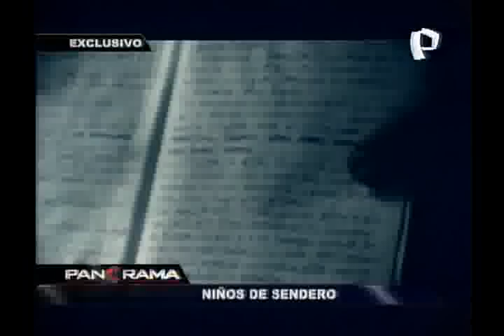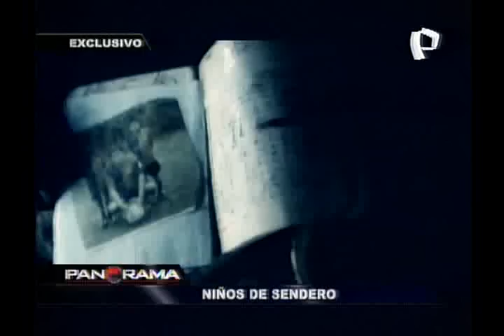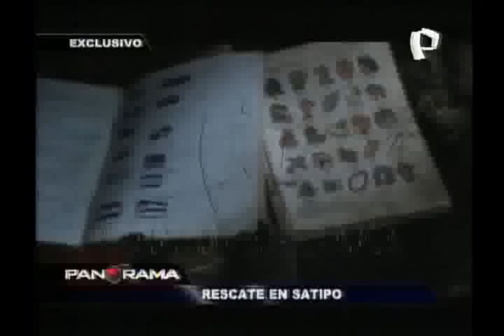Imágenes exclusivas del rescate a los niños de Sendero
Los menores eran utilizados como animales de carga y, al mismo tiempo, eran adoctrinados en la prédica senderista. En el siguiente reportaje, imágenes exclusivas del momento del rescate.